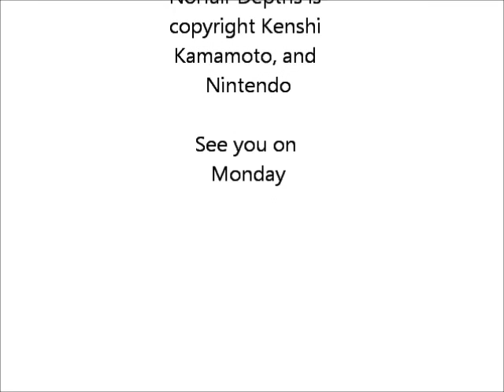Minecraft: Nerd vs Wild: Dungeoneer's Crusade EP4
Third attempt to upload.  Sorry this wasn't up last night